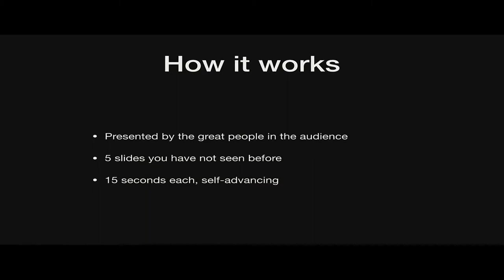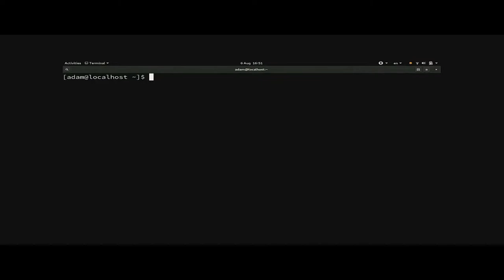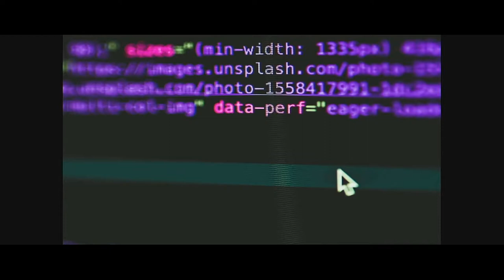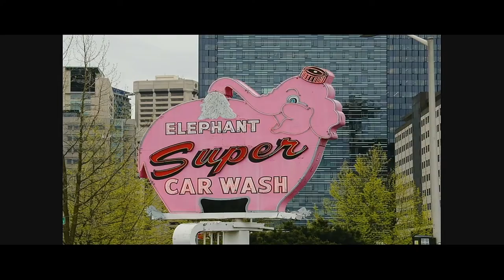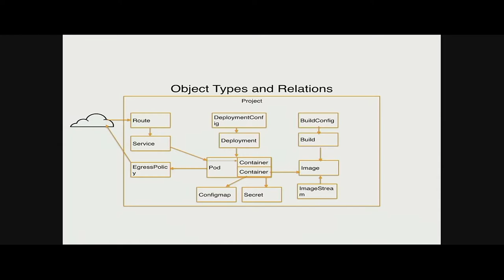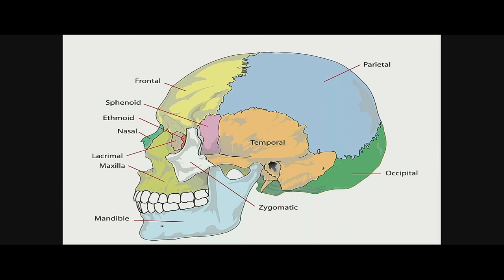Slideshow Karaoke - Amita Sharma, Adam Samalik - Flock 2019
We ask people in the audience to deliver presentations using slides they haven't seen before.

For speakers' convenience, the slides will be completely random and self-advancing.

You are very welcome to join to watch and judge the presenters, or even better, give one of the presentations yourself (while keeping the right to judge the other presenters, too). There will be voting for the best presentations in the end!